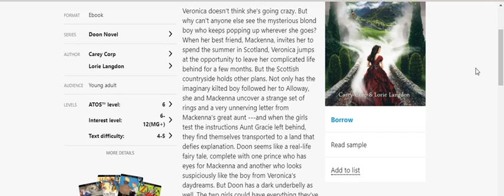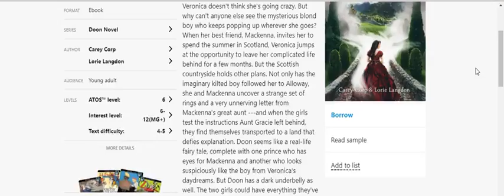Doon by Lori Langdon (Book 1 of 4)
Book Talk
Veronica doesn’t think she’s going crazy. But why can’t anyone else see the mysterious blond boy who keeps popping up wherever she goes?
When her best friend, Mackenna, invites her to spend the summer in Scotland, Veronica jumps at the opportunity to leave her complicated life behind for a few months. But the Scottish countryside holds other plans. Not only has the imaginary kilted boy followed her to Alloway, she and Mackenna uncover a strange set of rings and a very unnerving letter from Mackenna’s great aunt---and when the girls test the instructions Aunt Gracie left behind, they find themselves transported to a land that defies explanation.
Doon seems like a real-life fairy tale, complete with one prince who has eyes for Mackenna and another who looks suspiciously like the boy from Veronica’s daydreams. But Doon has a dark underbelly as well. The two girls could have everything they’ve longed for… or they could end up breaking an enchantment and find themselves trapped in a world that has become a nightmare.